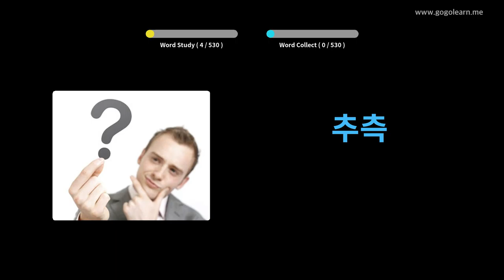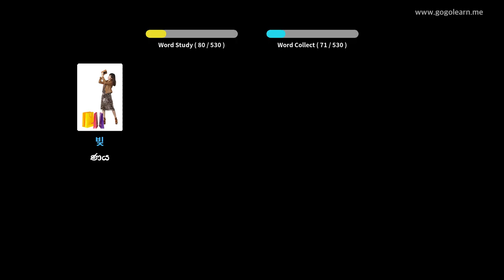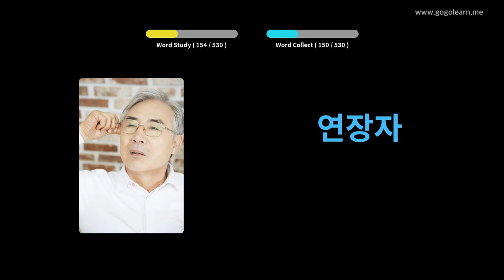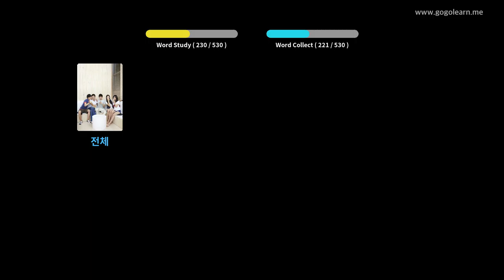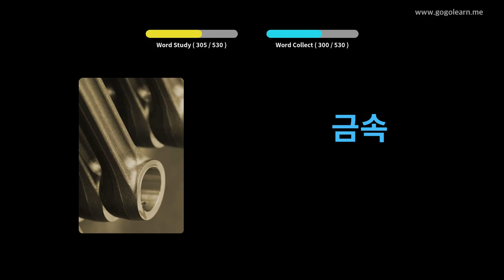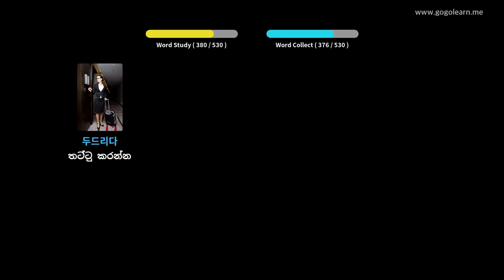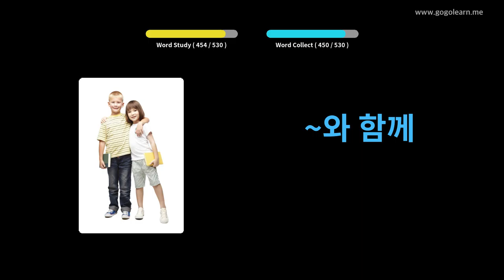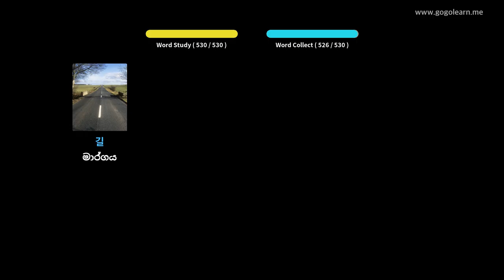කොරියානු වාග් මාලාව මූලික ද්විතීයික පාසල | Golearn